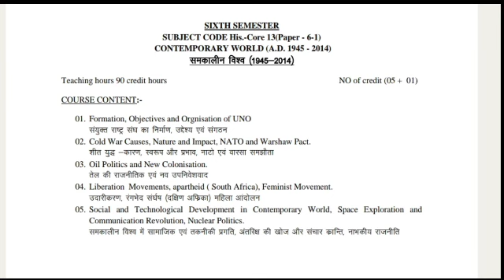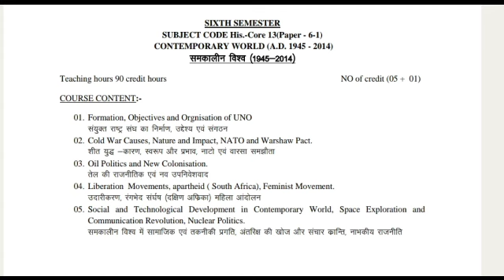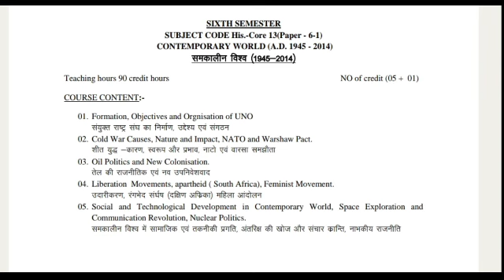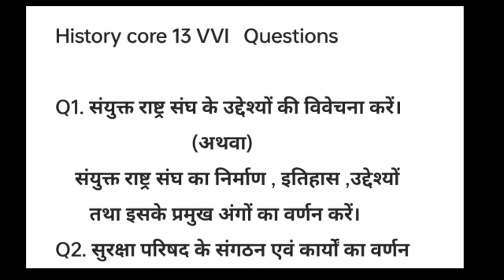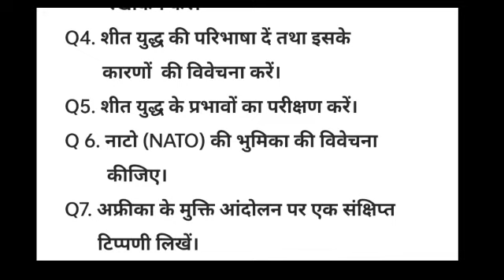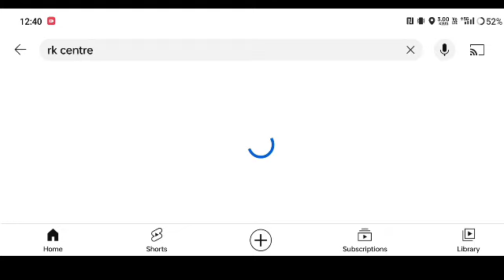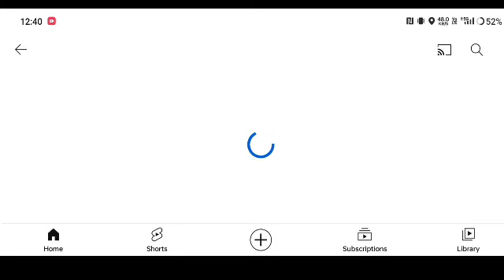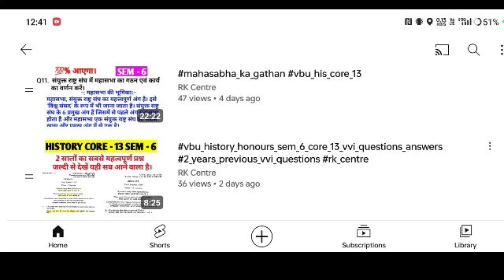vbu_history_honours_core_13_semester_6_ka_vvi_questions vbu_sem_6_questions sanyukt _rastra_sangh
sanyukt_rastra_sangh_ka varnan_karen
संयुक्त राष्ट्र संघ का उद्देश्य का विवेचना करे।

vbu core 13 important questions
sem 6 core 13 vvi questions
vbu history core 13 sem 6
vbu important questions se
vbu history sem 6 core 13
sem 6 me kya aayega
संयुक्त राष्ट्र संघ का निर्माण sem 6
संयुक्त राष्ट्र का उद्देश्य कोर 13
vbu history core 13 vvi question
vv#vbu_history_core_13_vvi_questions_sem_6 sem_6_vbu_history_honours _core_13_important_questions

vbuहिस्ट्री कर 13 वी क्वेश्चन सेमेस्टर 6
सेमेस्टर 6 vbu हिस्ट्री कोर 13 क्वेश्चंस
semester 6 vbu history honours core 13 important questions
semester six mein aane wale questions
sem 6 mein क्या-क्या aaega
history core 13 mein क्या-क्या aaega

नाटो_की_भूमिका_की_विवेचना_करें। NATO_ki _bhumika_ki_vivechna_kare।
vbu_history_core_13
vbu history sem 6 vvi questions
history NATO ki उद्देश्य
नाटो क्या है history core 13
history core 13 MCQ questions
sem 6 nato ki bhumika ka vvi questions
history core 13 me kya aayega
sanyukt rastra sangh ka Nirman
shit yudhh ka Karan vbu history
history core 13 sem 6 Questions
questions answer sem 6 vvi
5 marks MCQ questions sem 6
core 13 MCQ and 5 marks qestions
rk centre history core 13 sem 6
history core 13 semester 6 mein kya aayega #

SEMESTER 6 Core 13

vbu_history_semester 6
sanyukt_rastra_sangh_ka varnan_karen
vvi questions of sem 6 history
history core 13 vvi question
shit yudhh ka varnan karen
rk centre history core 13
sanyukt rastra sangh ka nirman kaise hua
rk centre vbu history core 13 vvi questions of sem 6 history
rk centre vbu history core 13